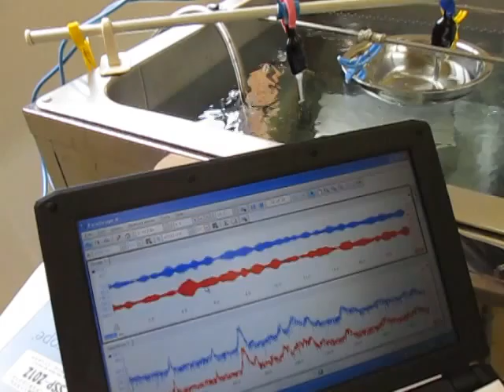超音波装置 Supersonic wave system